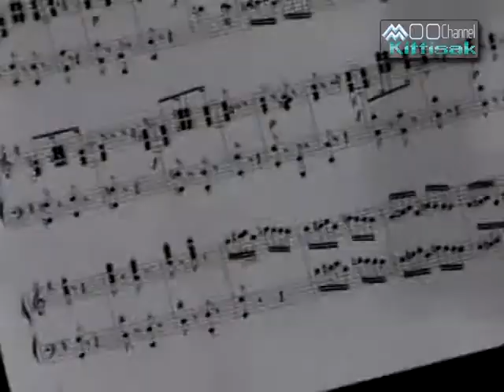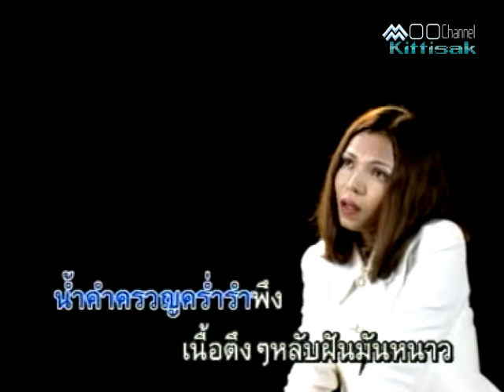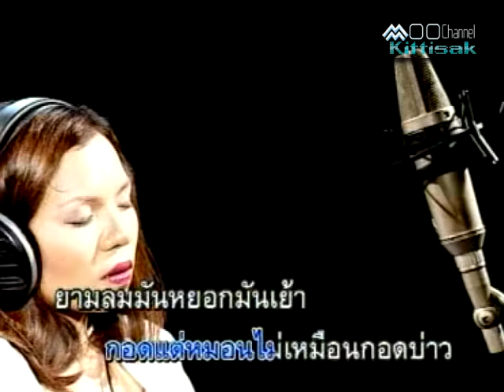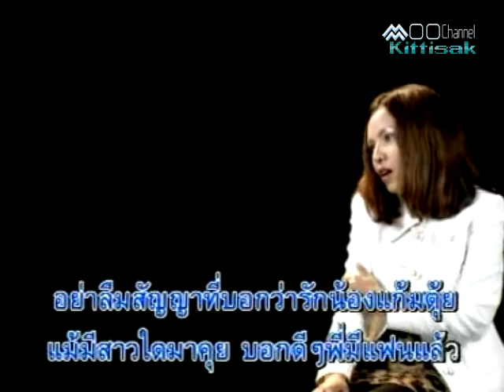เพลงรักเพลงคิดถึง : ดาวใต้ ปลายพระยา/หมู กิตติศักดิ์ สายน้ำทิพย์/Official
ชุดพิเศษ..อาลัย ดาวใต้ ปลายพระยา ชุดแรกและชุดเดียว ที่สร้างชื่อเสียง ให้ดาวใต้ ปลายพระยา ดังก้องฟ้า ดนตรี โดย หมู กิตติศักดิ์ สายน้ำทิพย์